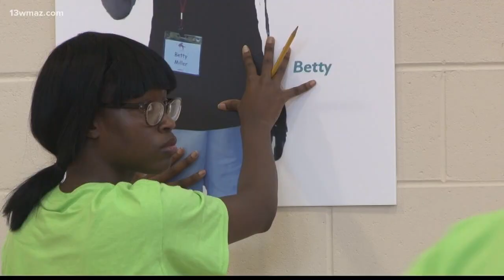Wesley Glen hosting Fish Fry Fundraiser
13WMAZ News is the #1 station for news and weather in the Central Georgia area, serving people in Dublin, Macon, Milledgeville and Warner Robins.